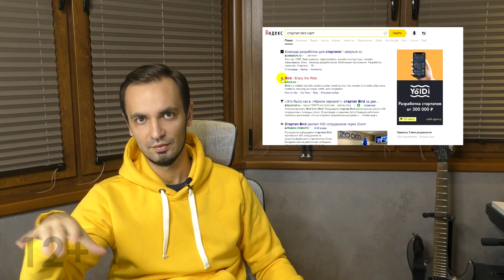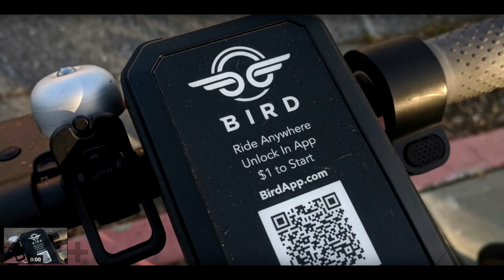Как уволить сотрудников по интернету за 2 минуты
Поучитетельная история о том, как уволить сотрудников из компании за две минуты по удалёнке. Бизнес, в том числе начинающий, терпит сейчас не лучшие времена. Эпидемия коронавируса заставила многих сотрудников перейти на удалённую работу, которая зачастую ещё более напряжённая, чем работа из офиса. Многие организации вынуждены сокращать штат сотрудников или урезать зарплаты. Хотелось бы верить, что руководители организаций, а также правительство сделают всё возможное для того, чтобы поддержать людей, а те в свою очередь с пониманием отнесутся к данной ситуации. В ролике я рассказываю как делать не нужно, история стартапа bird, который занимается арендой самокатов и сократил 40% сотрудников за две минуты, даже не взглянув им в глаза. Надеюсь эта история послужит поучительным примером как для сотрудников, так и для их руководителей.

00:26 Как развивалась история увольнения в коронавирус
00:55 Краткая справка о бизнесе bird, чем занимается и сколько привлекли инвестиций
01:55 Механический голос с сообщением руководства
04:58 Мой личный взгляд на ситуацию, как следует и как не следует себя вести в подобных ситуациях